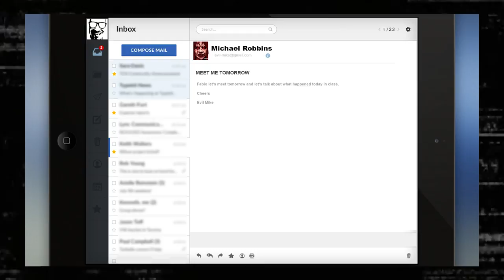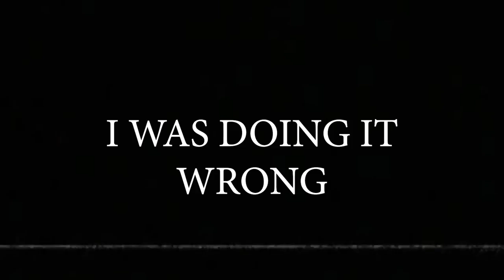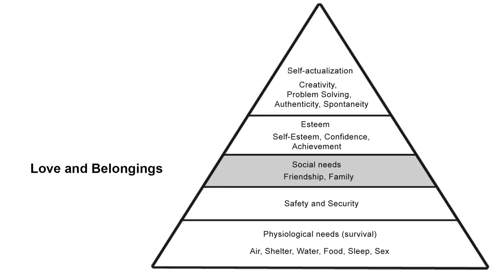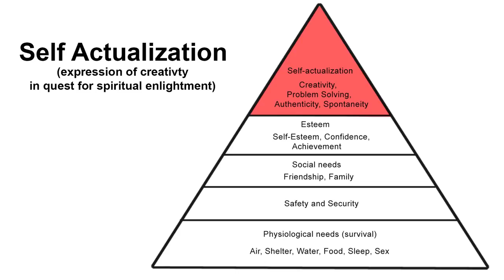Maslow Hierarchy of needs as a designer.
My name is Fabio Palvelli, I am an Italian designer living in Tel Aviv and I share my life with you on video.

My wife says she will get pregnant only if I get to one million subscribers!